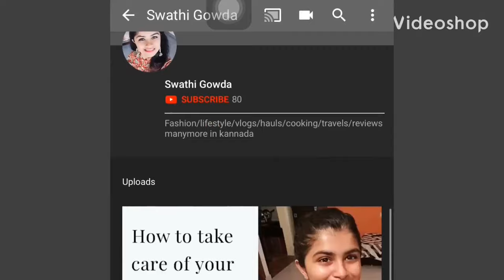ಕನ್ನಡ ( peel off mask) everyuth golden peel off mask review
Keep supporting'🙏🏻